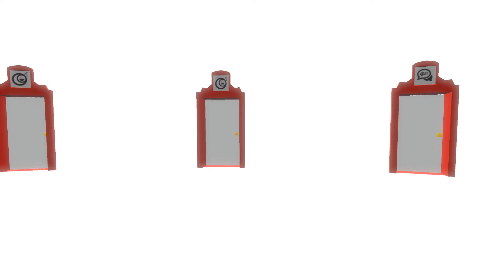The Way of Life : Dream - Child / Rêve - Enfant (Free Game on Steam)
Title: The Way of Life
Genre: Free to Play, Indie
Developer: Fabio Ferrara , Davide Caio , Nicolò Azzolini , Antonio Carcagnì , Luigi Di Guida , Tommaso Vita
Publisher: CyberCoconut
The Way of Life makes the player relive the same life's experiences from the point of view of three characters of different ages: an adult, an old man and a child.

Dans The Way of Life vous vivrez différentes expériences de vie (Rêve, cauchemar) du point de vue de trois personnages d'âges différents: un adulte, un vieil homme et un enfant.